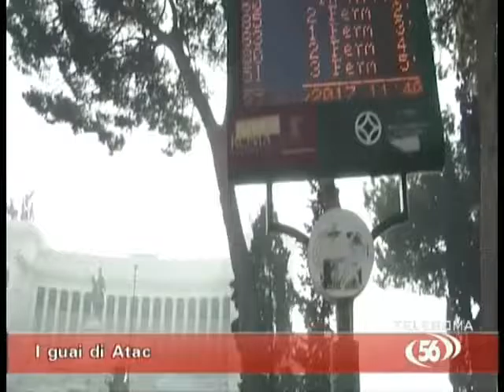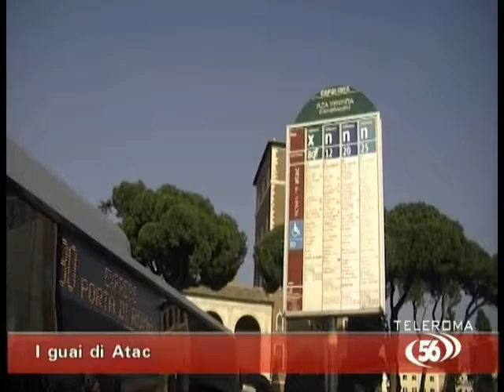56 news del 30 gennaio 2017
Ospite del nostro giornale il giornalista  Marco Esposito